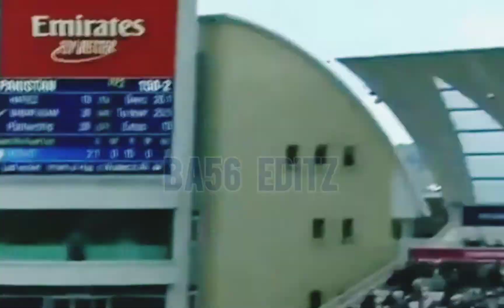Babar Azam X Grind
Track: Grind
All Videos By :
Pakistan Cricket, ICC, England and Wales Cricket Board,cricket.com.au

About Me :
My name is Ayaan I am 10 years old i love to do cricket edits
And I do cricket for time pass and I am In  6th grade.
Thanks For Reading 😘 Thanks for Subscribers and too much views Thanks for too much support let's unlock the community tab keep supporting...